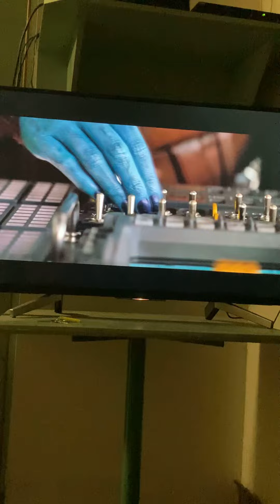22 April 2021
Hulk snaps